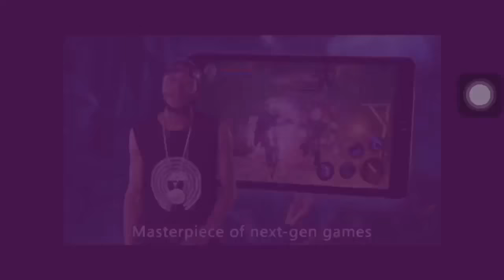BOWMASTERS pumpkin shooting funny!!